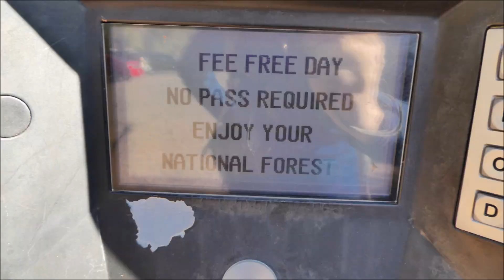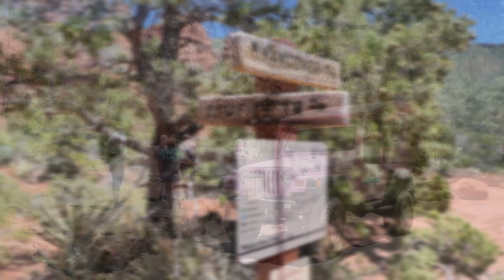Hangover Loop + Proboscis Arch & the Windows, Sedona (5/29/2023)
5/29/2023
I started from Munds Wagon Trailhead at the end of the paved road, then connected with Hangover and Cow Pies Trails making a clockwise loop, plus a side trip to the top of Peak 5200 to see Proboscis Arch & the Windows. On my way back to the trailhead, I walked a few miles on Schnebly Hills Rd greeting the pink Jeeps.

Many thanks to Jessica, a photographer from Phoenix, for leading the scramble to the arch. She made it look so easy that even I can do it. Definitely the highlight of the hike.

Sedona + Grand Canyon Road Trip (May 2023)

- drive: LV to Sedona
- West Fork of Oak Creek Trail
- overnight: West Fork TH
Day 2 (5/29/2023, Mon)
- Slide Rock State Park
- Hangover Loop + Proboscis Arch & the Windows
- overnight: Mescal TH
Day 3 (5/30/2023, Tue)
- Devil's Bridge
- Mescal Trail to Bird Nest Cave & Altar Cave
- Keyhole Cave
- drive: Sedona to Grand Canyon
- overnight: Grand Canyon Village
Day 4 (5/31/2023, Wed)
- Plateau Point via Bright Angel Trail
Day 5 (6/1/2023, Thu)
- drive: Grand Canyon to LV